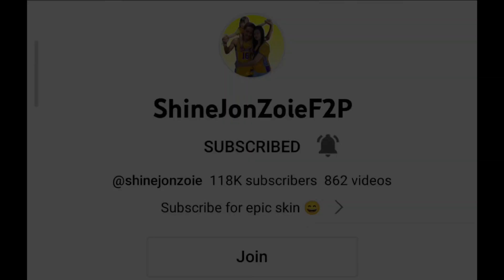NOLAN WINASAK BUONG SQUAD